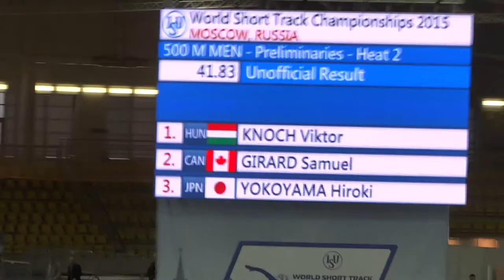KNOCH, GIRARD, YOKOYAMA, LIFYRENKO. Short-Track ISU World Championship 2015 500m Men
KNOCH Viktor
GIRARD Samuel
YOKOYAMA Hiroki
LIFYRENKO Serhiy
Чемпионат мира по шорт-треку 13 марта 2015 Москва,СК "Крылатское"